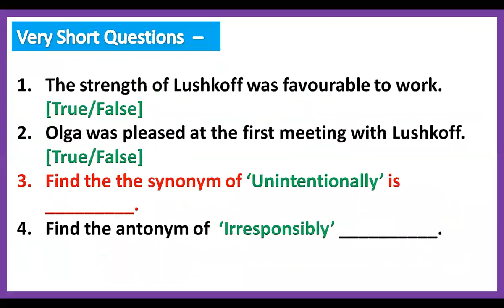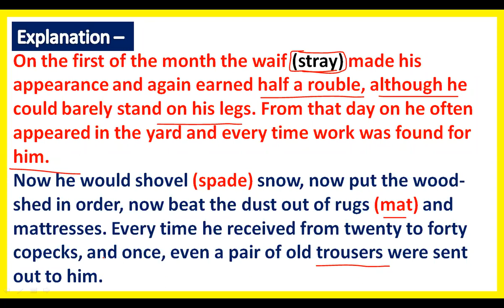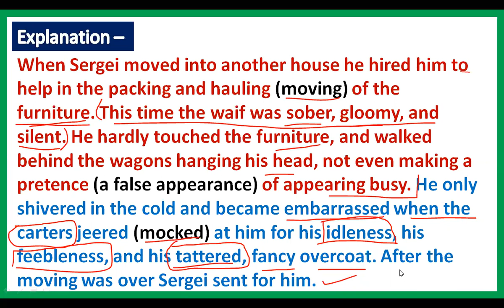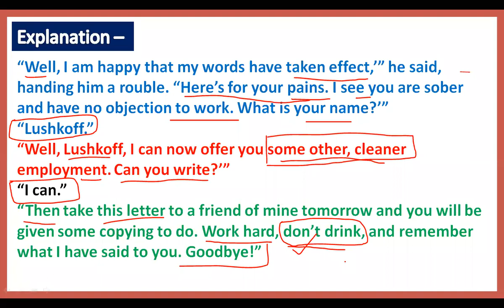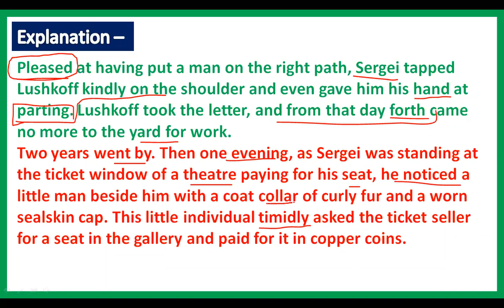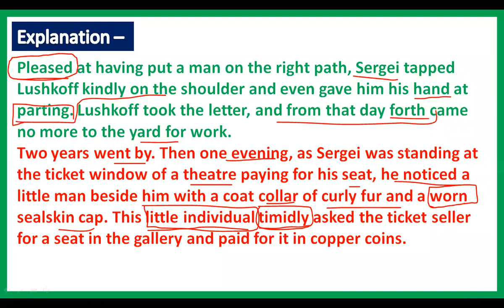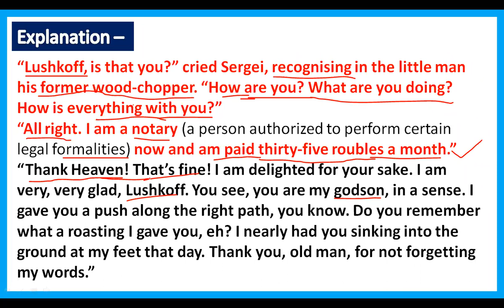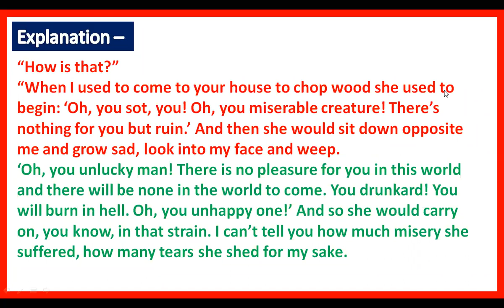Class 9 English 078 The Beggar - Part 3 By Sanjay Sarkar 17-12-2020